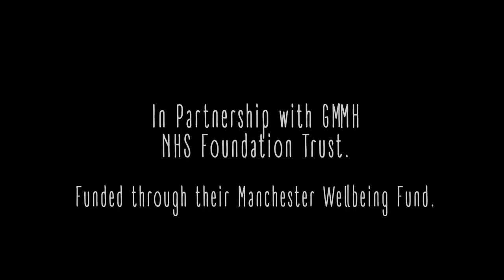Cafe Diagnosis: Teaser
A short teaser for the documentary highlighting work done on the first year of the Cafe Diagnosis course (2018).